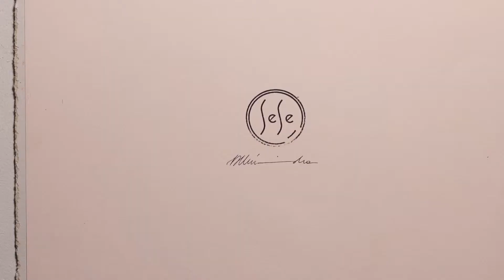Pastel painting of Pope Francis - portret pastelowy #2